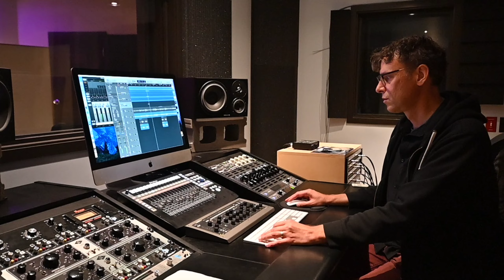The Making of the Lovesick EP: Skin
Being in the studio woke up a part of me that I thought was gone forever. 2 months after this recording session, I left my abusive marriage in the quiet of the night with my then 3 year old son. 2 months filled with increasing aggression and bullying. I had told my ex about my musical pursuits, and at first, he was indifferent, but little by little, his anger towards me and his relentless need for confrontation reached a point of no return. When I watch this video now, my heart breaks just a little. I was so brave and so willing to try again. My heart had been broken, my dreams had been shattered, and my psyche had been annihilated, but there I was, showing up, allowing myself to be vulnerable and to create. This video is a reminder to me of how much I persevered, how bit by bit I regained my strength, how I stood in my personal power, even when it scared the sh!t out of me. It is a reminder to me that my creativity has value and that abuse is not where my story ends.